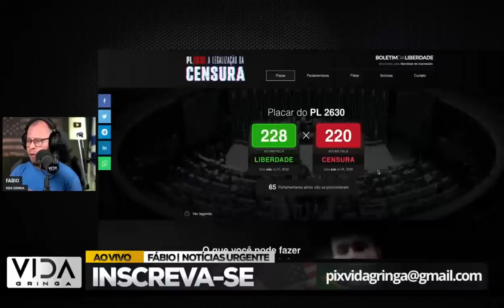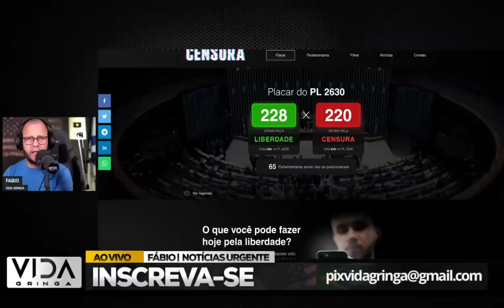viramos o jogo vamos para mais uma vitória